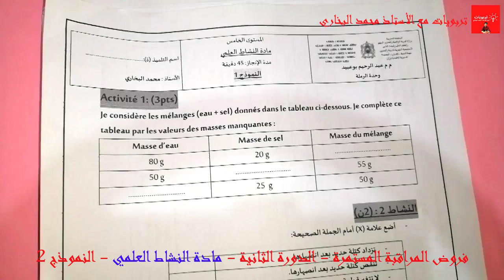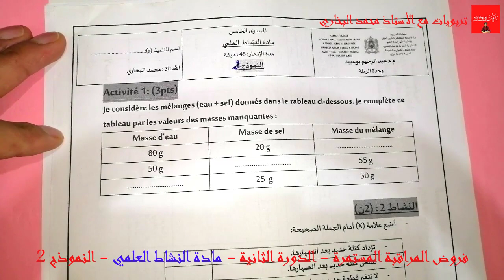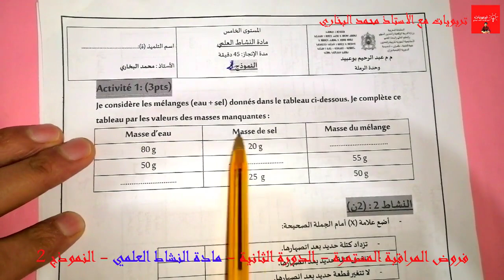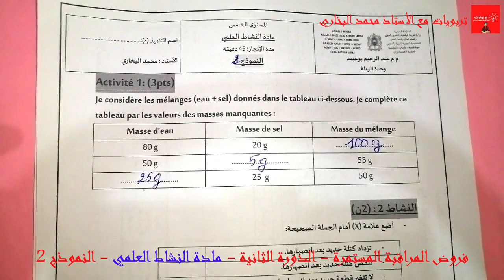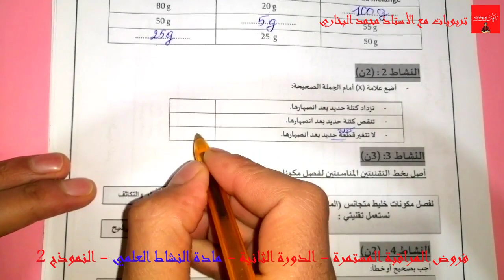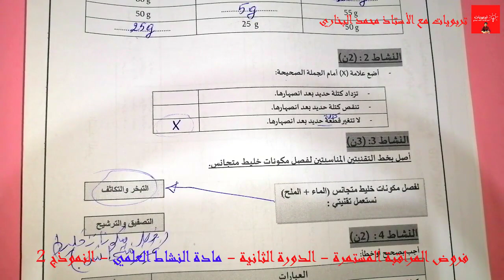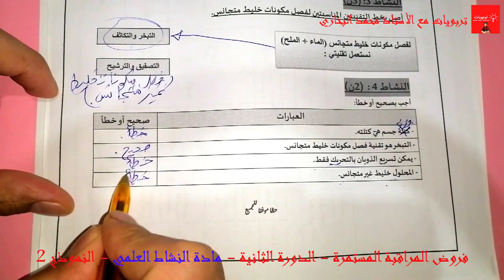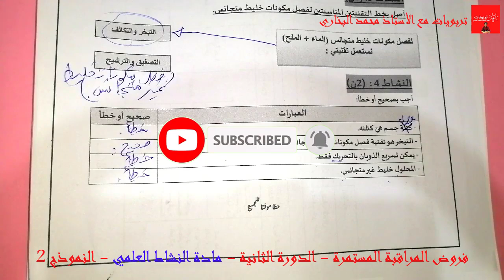فروض المراقبة المستمرة المستوى الخامس ابتدائي 2021 | الفرض 1 الدورة الثانية النشاط العلمي النموذج 2